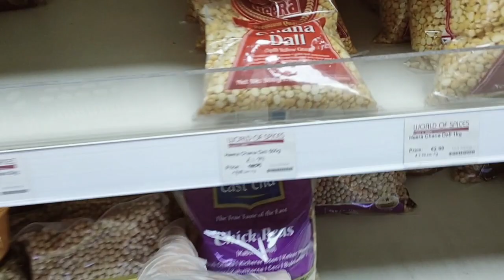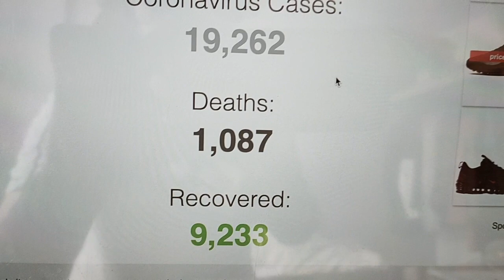Europe Situation in Lockdown | लॉकडाउन में यूरोप की स्थिति | April 2020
This video is about situation of lockdown in Europe, Ireland. लॉकडाउन में यूरोप की स्थिति.